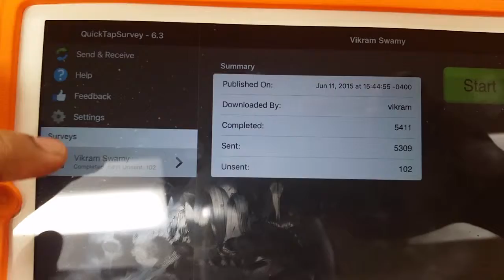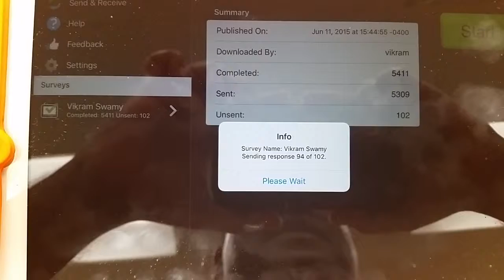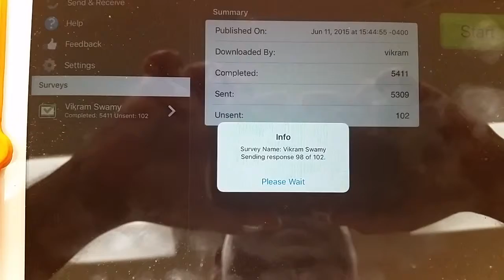I pad power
I did 102 surveys at home Depot home services